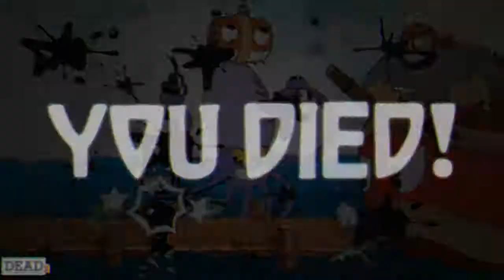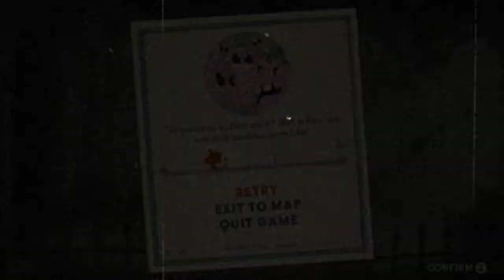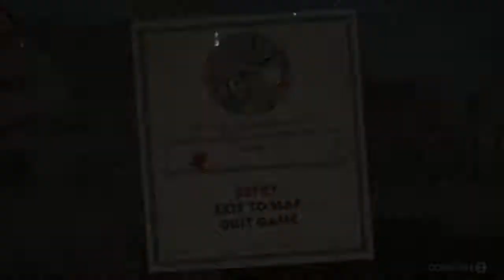Cuphead No Commentary Playthrough Part 4 100%